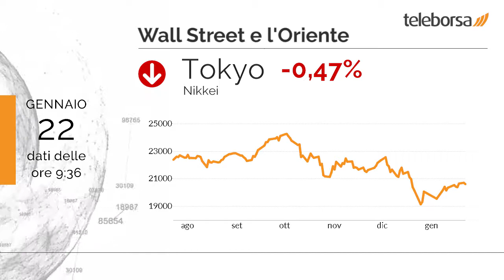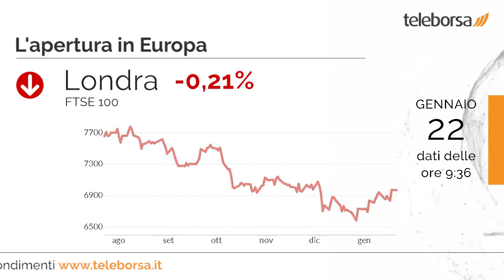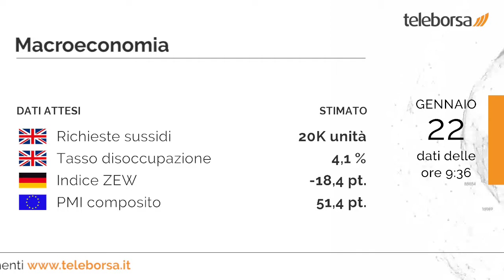Buongiorno dalla borsa 22 gennaio 2019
Wall Street amplia la performance positiva dell'1,38% e chiude a 24.706,3 punti. L'indice dei titoli tecnologici USA amplia la performance positiva dello 0,98% e chiude a 6.784,6 punti. Tokyo segna un mediocre calo dello 0,47%, terminando gli scambi a 20.622,9 punti. Seduta in calo per Shenzhen, che retrocede dell'1,44% e chiude a 7.516,8 punti.

Giornata negativa per Piazza Affari e le altre principali Borse europee. Tentenna Francoforte, che cede lo 0,25%; si muove sotto la parità Londra, evidenziando un decremento dello 0,21%; sostanzialmente debole Parigi, che registra una flessione dello 0,25%.

Il settore telecomunicazioni, con il suo -1,81%, si attesta come peggiore del mercato. Aggressivo avvitamento per Telecom Italia, che tratta in perdita del 2,19% sui valori precedenti.

È previsto stamattina dal Regno Unito l'annuncio sia delle Richieste dei Sussidi di Disoccupazione, che del Tasso di Disoccupazione. Sempre stamattina, in Germania, sarà pubblicato il dato sull'Indice ZEW. In Unione Europea giovedì i mercati sono in attesa del PMI composito.